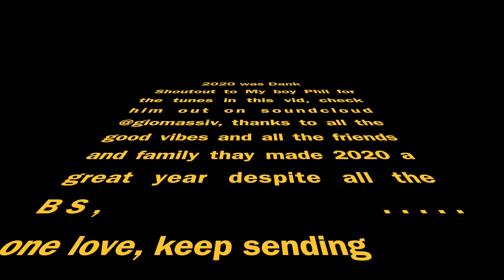2020 Highlights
2020 review of mz favorite videos from the year taken on the gopro hero 8, shoutout Giomassiv for the tunes!